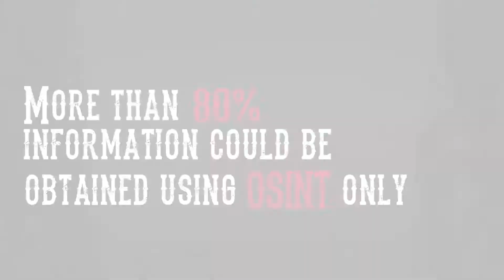Open source intelligence - OSINT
Complete OSINT course that explains deeply to conduct open source intelligence from sensitive data to governments records, email leaks, terrorists databases, tracing email, servers, people anonymously, all with open source data found publicly.